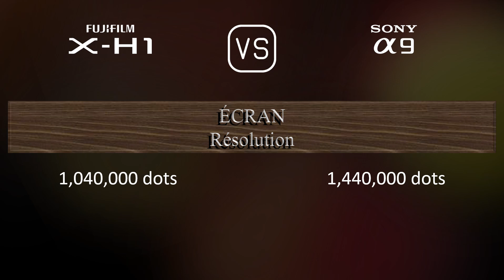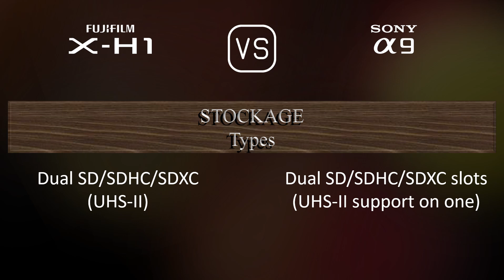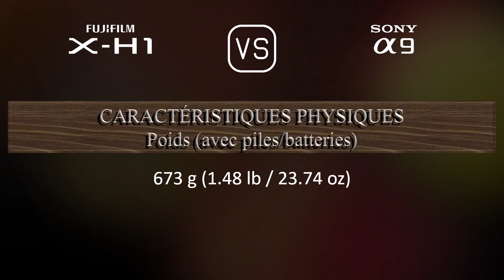Fujifilm X-H1 vs. Sony A9: Une Comparaison de Caractéristiques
Cette vidéo fournit un aperçu des fonctionnalités du Fujifilm X-H1 et du Sony A9 dans une comparaison de caractéristiques (comparison of specifications).

00:25 LANCEMENT
00:33 BOÎTIER
00:40 CAPTEUR D'IMAGE
01:01 IMAGE
01:16 OPTIQUE ET MISE AU POINT
01:41 ÉCRAN
01:58 VISEUR
02:13 FONCTIONNALITÉS PHOTOGRAPHIQUES
03:06 FONCTIONNALITÉS VIDÉOGRAPHIQUES
03:20 STOCKAGE
03:24 CONNECTIVITÉ
03:49 CARACTÉRISTIQUES PHYSIQUES
04:07 AUTRES CARACTÉRISTIQUES